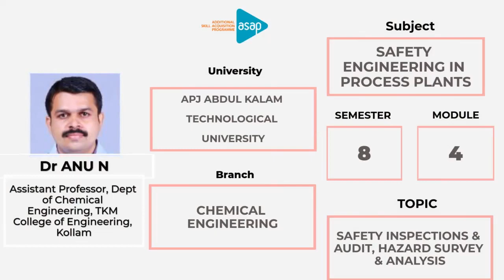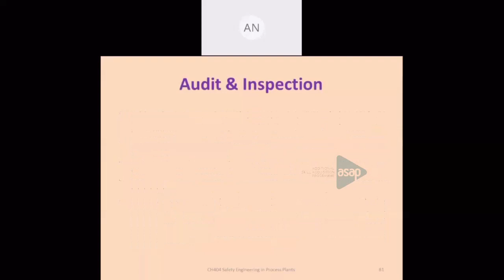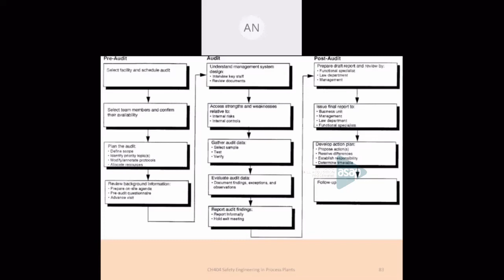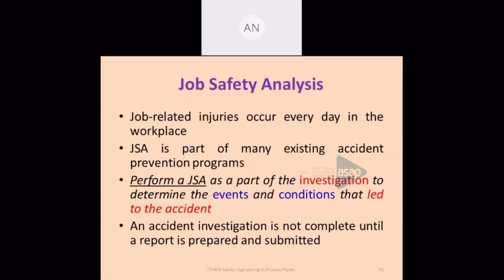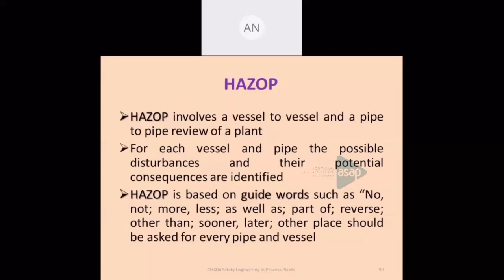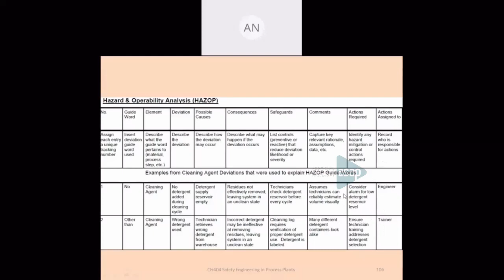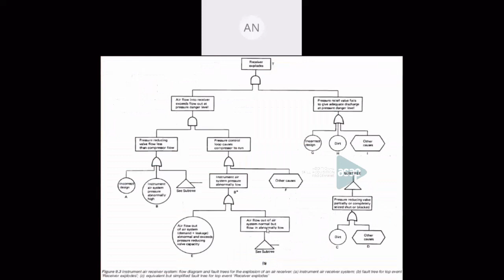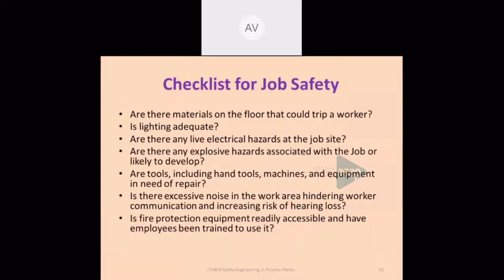CH404 Safety Engineering in Process Plants Module-4 | S8 Chemical Engineering Video Class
𝐂𝐡𝐞𝐦𝐢𝐜𝐚𝐥 𝐄𝐧𝐠𝐢𝐧𝐞𝐞𝐫𝐢𝐧𝐠 𝐒𝐞𝐦𝐞𝐬𝐭𝐞𝐫-𝟖 𝐒𝐮𝐛𝐣𝐞𝐜𝐭: 𝐒𝐚𝐟𝐞𝐭𝐲 𝐞𝐧𝐠𝐢𝐧𝐞𝐞𝐫𝐢𝐧𝐠 𝐢𝐧 𝐏𝐫𝐨𝐜𝐞𝐬𝐬 𝐏𝐥𝐚𝐧𝐭𝐬 𝐌𝐨𝐝𝐮𝐥𝐞:𝟒 𝐓𝐨𝐩𝐢𝐜: 𝐒𝐚𝐟𝐞𝐭𝐲 𝐈𝐧𝐬𝐩𝐞𝐜𝐭𝐢𝐨𝐧𝐬 & 𝐀𝐮𝐝𝐢𝐭, 𝐇𝐚𝐳𝐚𝐫𝐝 𝐒𝐮𝐫𝐯𝐞𝐲 & 𝐀𝐧𝐚𝐥𝐲𝐬𝐢𝐬 𝐒𝐞𝐬𝐬𝐢𝐨𝐧 𝐛𝐲: 𝐃𝐫 𝐀𝐧𝐮 𝐍, 𝐀𝐬𝐬𝐢𝐬𝐭𝐚𝐧𝐭 𝐏𝐫𝐨𝐟𝐞𝐬𝐬𝐨𝐫, 𝐃𝐞𝐩𝐭 𝐨𝐟 𝐂𝐡𝐞𝐦𝐢𝐜𝐚𝐥 𝐄𝐧𝐠𝐢𝐧𝐞𝐞𝐫𝐢𝐧𝐠, 𝐓𝐊𝐌 𝐂𝐨𝐥𝐥𝐞𝐠𝐞 𝐨𝐟 𝐄𝐧𝐠𝐢𝐧𝐞𝐞𝐫𝐢𝐧𝐠, 𝐊𝐨𝐥𝐥𝐚𝐦.